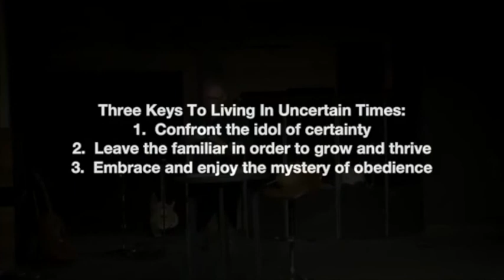Thriving in Ambiguity | Bob Hasty